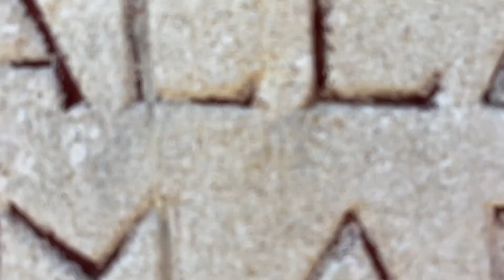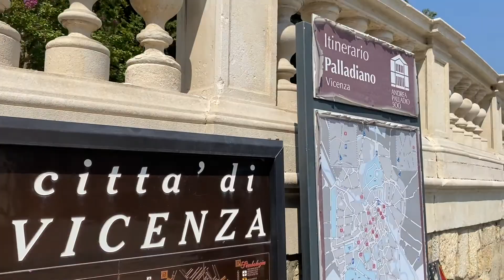MONTE BERiCO ViCENZA iTALY ❤️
kamusta kayo ? i hope you aLL doing fine 🙏🏻🥰

anyway !! 🤗 this time kahit papano nakapag video update agad ako sanyo hehe 😁😌 but this video is sobrang short Lang po mga kamiowww ☺️😘

and today’s video is Lakwatsya again 🤗 finaLLy , sunod sunod ang gaLa naten 😁🤗

kaya tara na sa MONTE BERiCO dito naman namen kayo isasama 🤗 maLapit Lang din to’ samen 😉 konting ikot ikot Lang tayo mga kamiowww sa pLace na to’ 😉 but i hope mag enjoy parin kayo whiLe watching this ☺️😘

THANK YOU SO MUCH KAMiOWWW 💋
spread Love ❤️, stay safe 🙏🏻 & good vibes 🥰

Love Lot’s 😍 Mwahhhhhhh 💋 .. ←

❋ WATCH THiS ViDEO ⬇︎ FOR MORE LAKWATSYA WiTH US HERE iN iTALY

❋ CONNECT WiTH MiOWWW 😻

• DESCRiPTiON OF MUSiC i USED iN MY ViDEO •

🎶 MUSiC TiTLE : It Just Makes Me Happy

* DESCRiPTiON OF MY iNTRO •

* DESCRiPTiON OF MY BUTTON’S •

☞ LiKE BUTTON BY : Jantube
☞ COMMENT BUTTON BY : Video Edits Diy
☞  SOCiAL MEDiA ACCOUNT BY : Wonders List
☞  SHARE BUTTON BY : Nayan Bapari

* DESCRiPTiON OF MY OUTRO •

🎶 MUSiC TiTLE : Departure VNCM
❖ TEMPLATE TiTLE : End Screen Template
❖ TEMPLATE BY : Th3HavOc